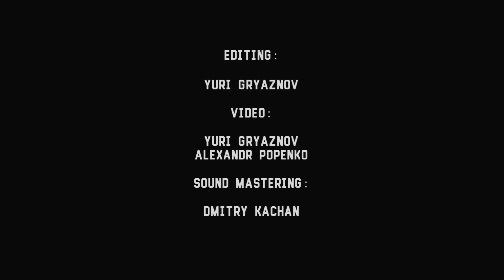Elephant Opinions - 1 - Old Ghosts Find New Victims - Live@Otel' [30.04.2016] (duocam)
Elephant Opinions - 1 - Old Ghosts Find New Victims
Ternopil / Ukraine (hardcore, hardcore punk, screamo)